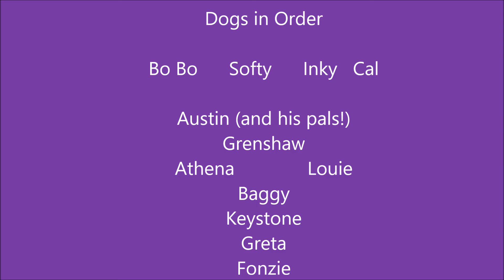First Time Ever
2nd place winner in French TV Contest. I am thrilled beyond the sky to have been given this honor. Our thanks to Celine Dion, & of course the Creative Director Kenny Marine of Marengo Arts and George Bliss for Musical interpretation. Member Chicago Fed of Musicians Local 10-208.